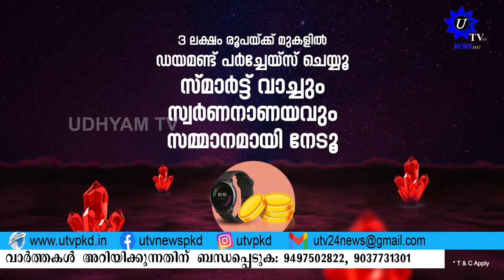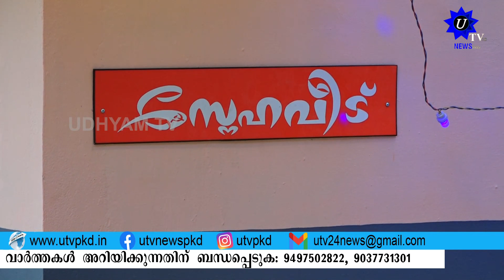UTV MORNING NEWS 14 01 2023